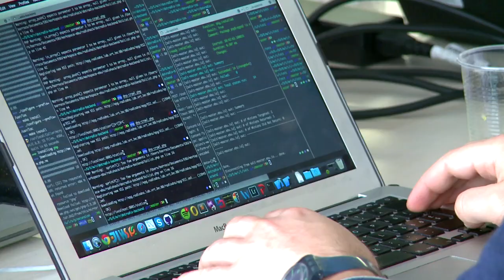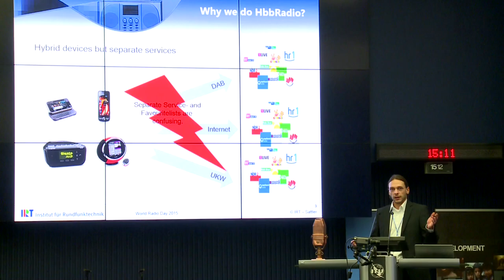WRD 2015 VISUAL HIGHLIGHTS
Visual highlights of World Radio Day 2015 at ITU, Geneva, 13 Feb 2015.